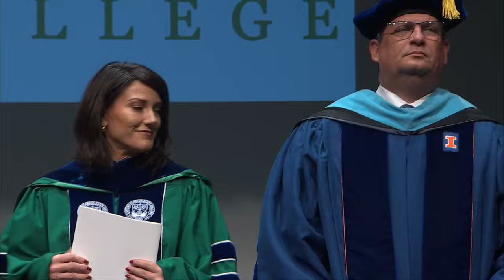EFSC - 11 AM Fall 2023 Graduation Ceremony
WEFS-TV broadcasts Eastern Florida State College's Fall 2023 Commencement Ceremony live from the  Maxwell C. King Center for the Performing Arts in Melbourne, Florida.

Get more details about EFSC Commencement by visiting our graduation web section

Graduates, family and friends are encouraged to post their photos and videos from the day on social media using the hashtag